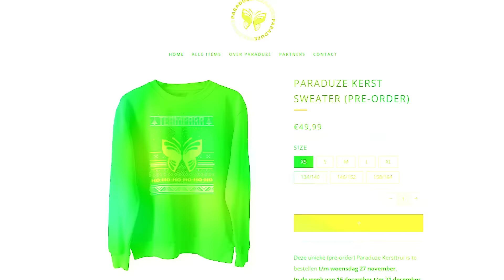DEZE YOUTUBER EINDIGDE HOGER in het ROYALISTIQ TOERNOOI... 😡